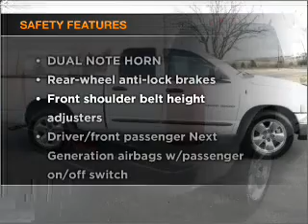2002 Dodge Ram 1500 Quad Cab - Taylor TX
Year: 2002
Make: Dodge
Model: Ram 1500 Quad Cab
Trim: Short Bed
Engine: 8 cylinder 4.7 Liter
Transmission:
Color: White
Mileage: 90321
Address:
14150 State Hwy 79